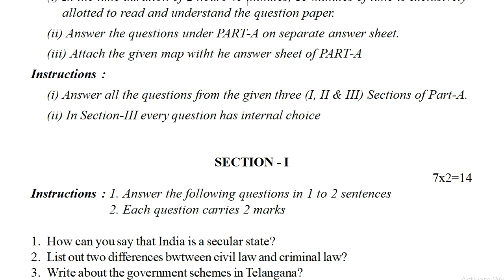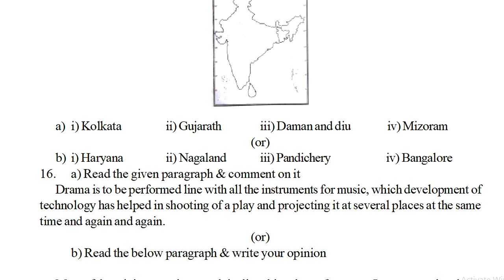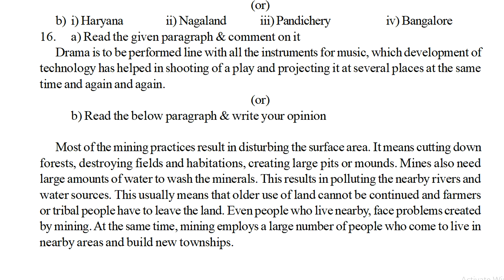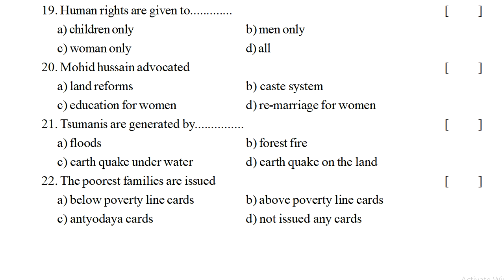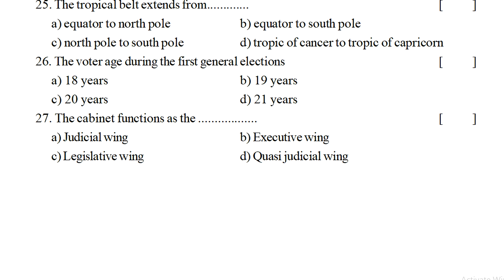8th class social sa1 question paper 2023 | Class 8 social sa1 exam paper | sa1 8th social test paper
Class8SocialFA-1QuestionPapers
8th class social sa1 question paper 2023 | Class 8 social sa1 exam paper | sa1 8th social test paper
social fa1 test papers class viii 2022, social mock test papers class 8 2022, social 8th class previous papers 2022,

8th class social fa question paper * class 8 fa social exam paper * social fa test paper class 8th *

8th class social fa1 test paper : class 8 fa1 social exam paper : social fa1 question paper class 8

8th social exam summative exam paper answers 2021 | Class 8th Social paper answer sheet Child labor

8th class sa1 social model paper 2021 | class 8 sa1 | sa1 social questions paper class 8 2021

8th class social sa1 test paper * class 8 social sa1 question paper * social sa1 exam paper class 8
8th class fa-1 exam papers 2022,
class viii fa2 exam papers 2022,
8th class fa2 model papers 2022,
8th class fa model paper 2022,
8th fa-1 old question papers 2022,
8th class fa-2 exam papers 2022,
8th class sa1 test papers 2022,
sa2 exam papers 8th class 2022,
8th class fa 1 exam papers 2022,
fa1 question paper 8th class 2022,
8th class fa-1 question paper 2022,
fa1 exam social papers 2022,
social fa-1 model paper 2022,
social sa1 model papers 2022,
8th class fa1 questions papers 2022,
telangana model papers class 8 2022,
8th class questions papers fa-2 2022,
8th class questions papers sa2 2022,
social questions & bits paper 2022,
social fa1 test papers class viii 2022,
social mock test papers class 8 2022,
social 8th class previous papers 2022,
social 8th class question paper 2022,
fa1 social sample papers class 8 2022,
sa1 social sample papers class 8 2022,
class 8 sa1 sample exam paper 2022,
class 8 fa1 social mock test papers 2022,
class 8 fa1 social updated papers 2022,
class 8 fa1 social old question paper 2022,
question paper class 8 social fa-1 2022,
social 8th class fa1 question paper 2022,
social 8th class sa1 test papers 2022,
social 8th class sample papers fa1 2022,
social 8th class mock test papers fa1 2022,
social 8th class fa questions papers 2022,
8th class social fa1 question paper 2022,
8th class social sa1 question paper 2022,
8th class social questions paper 2022,
8th class sa1 old question papers 2022,